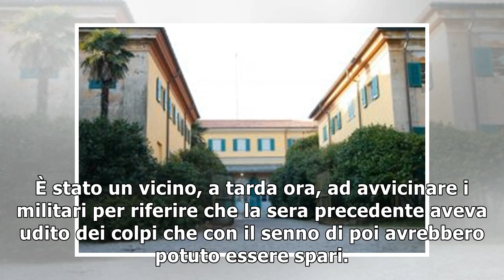Ucciso a colpi di pistola nel Pisano11/11/2018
(ANSA) - MONTOPOLI (PISA), 11 NOV - Un giovane di 27 anni è stato trovato morto nella sua casa ieri sera a Montopoli Valdarno, nel Pisano. La notizia del ritrovamento del cadavere è stata pubblicata o...